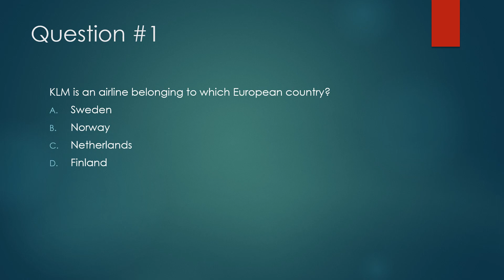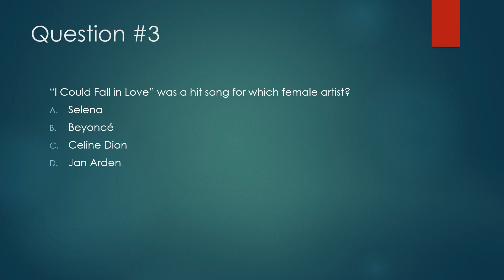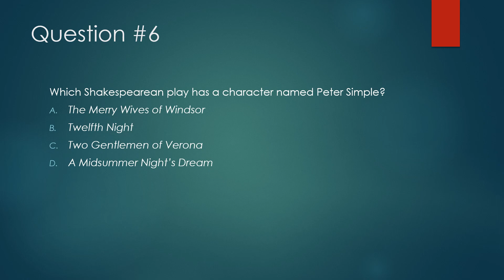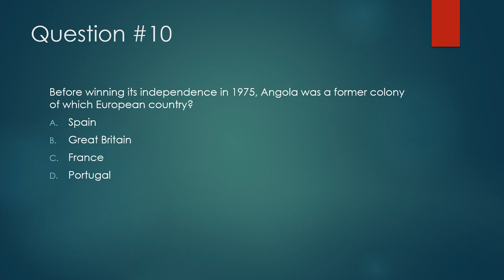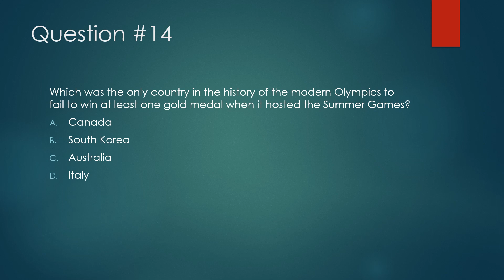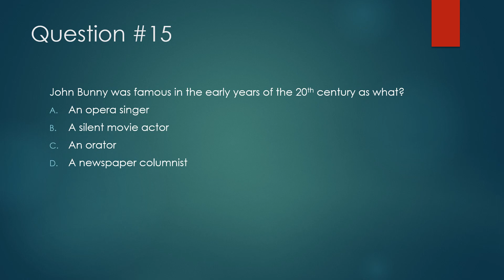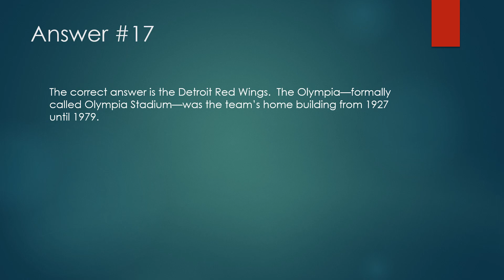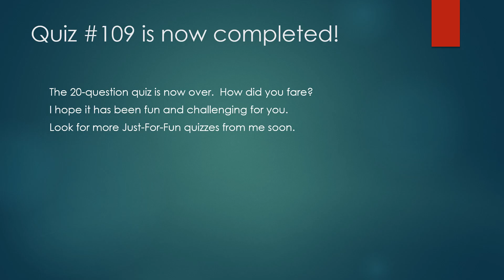Just-For-Fun Trivia Quiz #109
This is the 109th 20-question general knowledge trivia quiz I have posted for your amusement.  The slides are timed to change every 12 seconds.  If you require more time, please use the pause feature.  Comments are appreciated.  Good luck...and have fun!